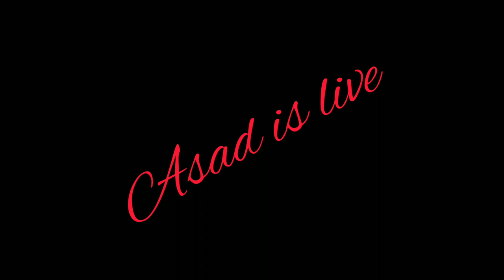Setting up Badminton court in Street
Hi guys
we made a Badminton court in out lane
Watch the video and enjoy
It's really fun to made it